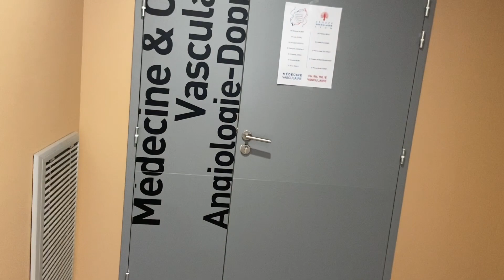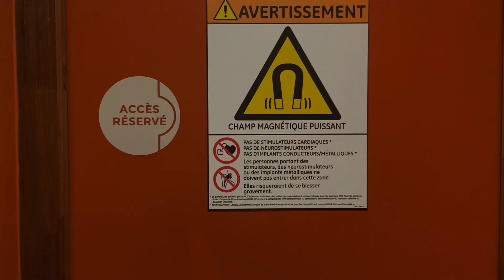VLOG : Je fais des nouveaux examens médicaux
Coucou voici un petit vlog ça fait longtemps,
Je vous dis tout dans la vidéo￼